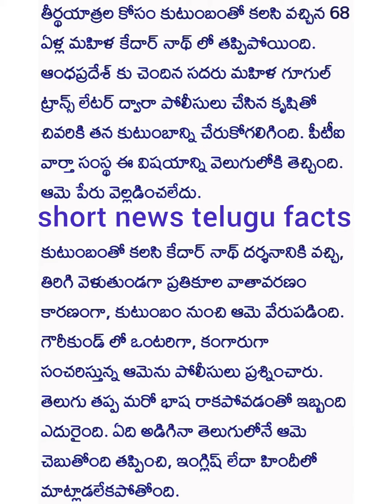కేదార్ నాథ్ లో తప్పిపోయిన ఏపీమహిళ ఆదుకున్న గూగుల్ ట్రాన్స్ లేటర్ | Ap oldwoman |google translator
కేదార్ నాథ్ లో తప్పిపోయిన ఏపీ
మహిళ.. ఆదుకున్న గూగుల్ ట్రాన్స్
లేటర్

AP missing in Kedarnath
Woman.. Supported by Google Trans
Later